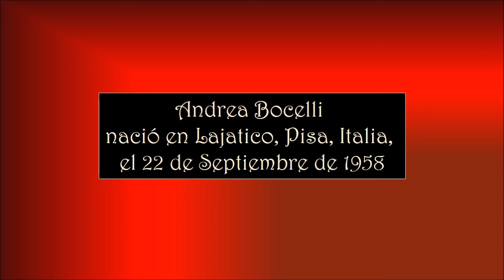ANDREA BOCELLI - YOU'LL NEVER WALK ALONE - Asociación Pro Música AMADEO L. SALA.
Andrea Bocelli nació en Lajatico, Pisa, Italia el 22 de septiembre de 1958. Es un tenor, músico, escritor y productor musical italiano. Ha grabado diez óperas completas (Andrea Chénier, Carmen, Cavalleria Rusticana, Il Trovatore, La Bohème, Manon Lescaut, Pagliacci, Roméo et Juliette, Werther y Tosca), además de discos con canciones clásicas y de música pop. A los 6 años comenzó a estudiar piano y luego comenzó con la flauta y el saxofón. Andrea Bocelli nació con glaucoma congénito que le dejó parcialmente ciego. A la edad de 12 años, a causa de un golpe en la cabeza durante un partido de fútbol, la ceguera se hizo total. Decidido a no dejar que esto destruyera su carrera, siguió adelante con la gran fuerza de voluntad que ya poseía a esa edad. Su pasión por la música le llevó a ofrecer pequeñas actuaciones en celebraciones familiares. Al terminar la escuela media, se inscribió en la Universidad de Pisa, llegando a licenciarse en Derecho, aunque en ningún momento dejó de lado su verdadera pasión. Fue capaz de compatibilizar las clases de Derecho con las clases de canto que recibió del maestro y gran tenor italiano Franco Corelli. También actuó en numerosos locales, lo que le permitió perfeccionar su técnica vocal. En el año de la grabación de la demo Bocelli contrajo matrimonio con Enrica Cenzatti, a quien conoció en 1987 cuando tocaba el piano en bares. Ha vendido más de 75 millones de discos en todo el mundo.